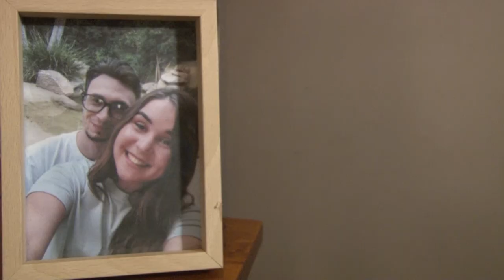GREG (Short Film)